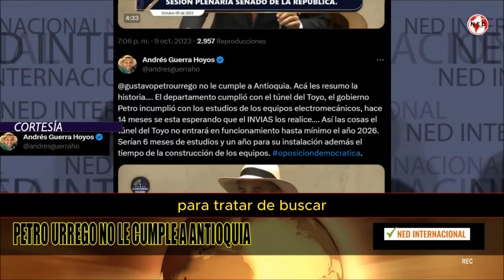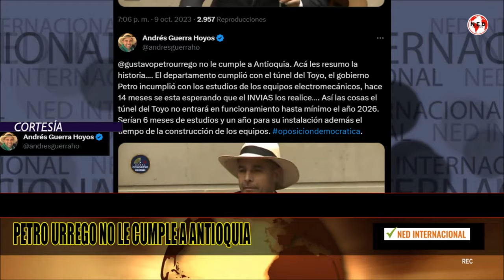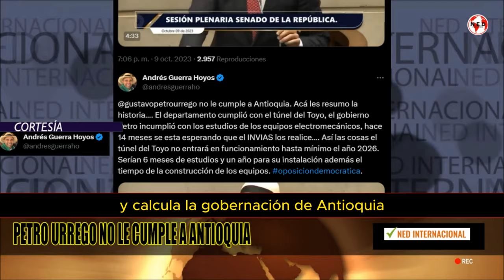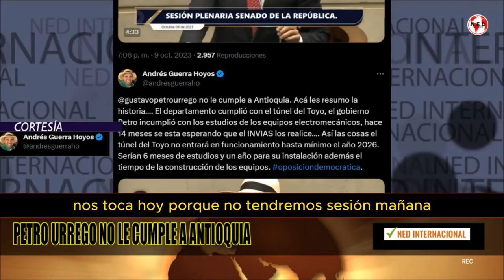ALERTA ⚠️ PETRO URREGO NO LE CUMPLE A ANTIOQUIA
@gustavopetrourrego no le cumple a Antioquia. Acá les resumo la historia…. El departamento cumplió con el túnel del Toyo, el gobierno Petro incumplió con los estudios de los equipos electromecánicos, hace 14 meses se esta esperando que el INVIAS los realice…. Así las cosas el túnel del Toyo no entrará en funcionamiento hasta mínimo el año 2026. Serían 6 meses de estudios y un año para su instalación además el tiempo de la construcción de los equipos.